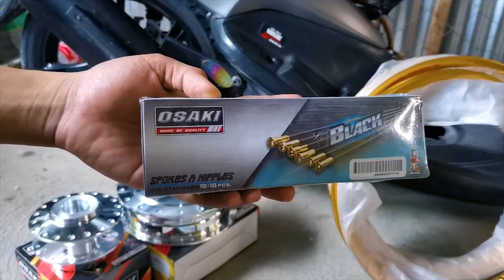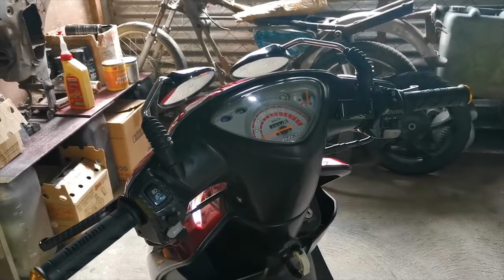Mio STANCE Timelapse Build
Mio Timelpase Build
A 20 Minute Timelapse Build
From Scratch to Finish

Just click the link above for:
1. Samurai Paints (All Colors, Primers, Topcoats)
2. Engine Oils
3. Yamaha Genuine Products
4. Honda OEM Products
5. Thai Parts & Accessories
6. Daeng Sai 4
7. RS8 Products
8. Scooter Parts, Belts, Flyballs, Center Spring, Clutch Spring, Mags, Block, etc.
9. Mags, Tires (michelin, pirellie) Spokes and Rims and many more!